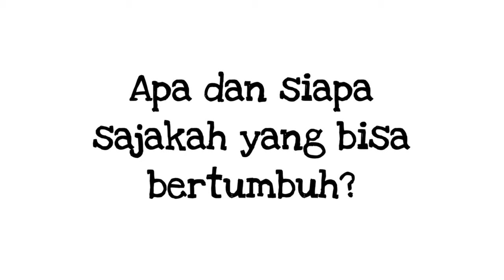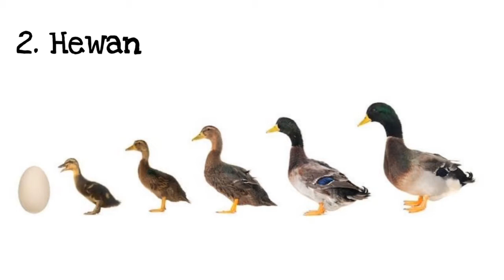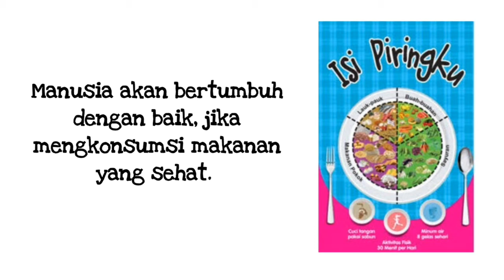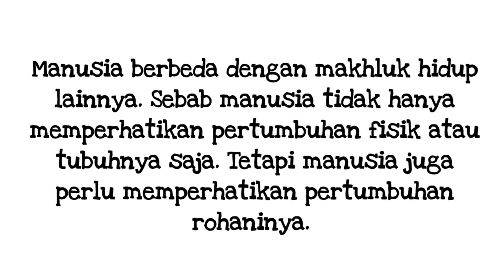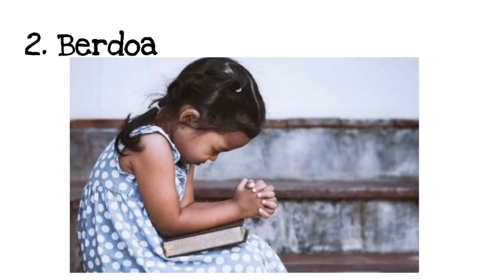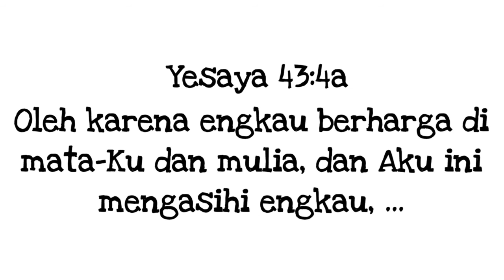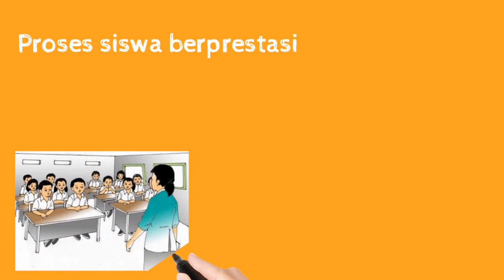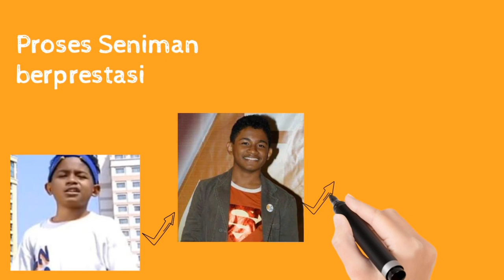Seri Pelajaran Alkitab (Animasi & Benime) - Grow, Process, Shine - Bertumbuh, Berproses, Bersinar